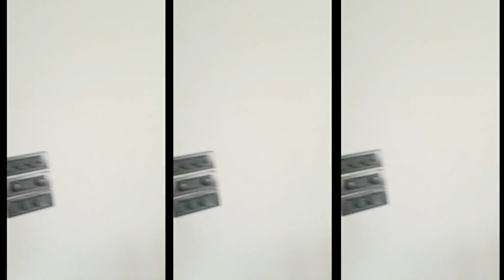अर्चना Puran Singh ने अपनी बाई Bhagyashri का ऐसा मज़ाक उड़ाया की वह खुद लोट लोट के हसने लगी